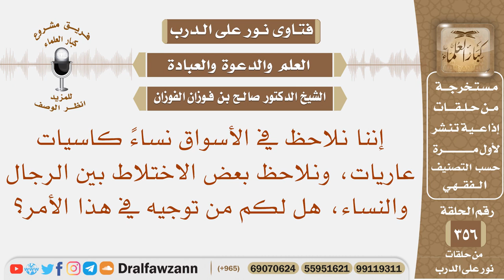نلاحظ في الأسواق نساء كاسيات عاريات وبعض الاختلاط بين الرجال والنساء، هل لكم من توجيه في هذا الأمر؟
نص السؤال: إننا نلاحظ في الأسواق نساءً كاسيات عاريات، ونلاحظ بعض الاختلاط بين الرجال والنساء، هل لكم من توجيه في هذا الأمر؟
السيرة الذاتية :
للاشتراك في قناة الشيخ صالح الفوزان

رئيس الفريق
لمشروع كبار العلماء